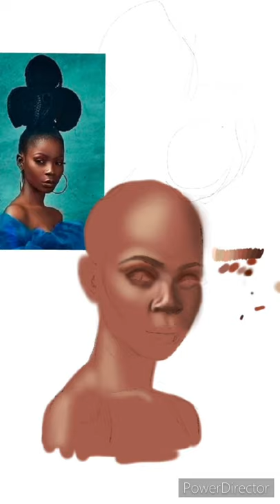Time Lapse Painting of “Ares Flame” on IPAD PRO PROCREATE.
Hello YouTube, here’s a time lapse digital painting of my piece called “ARES FLAME” using the Ipad Pro Procreate. I hope you enjoy.